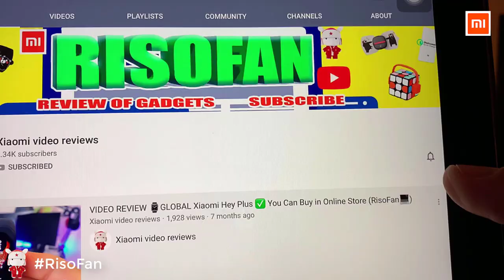Xiaomi PELLIOT sports anti slip touch screen velvet gloves.